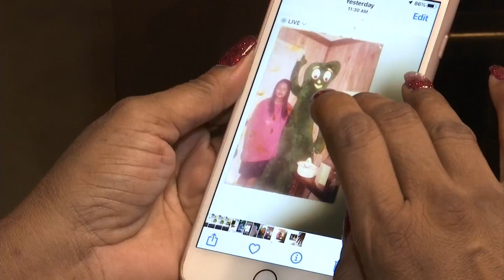MUSC doctor looking for life-saving kidney donor after saving thousands during pandemic